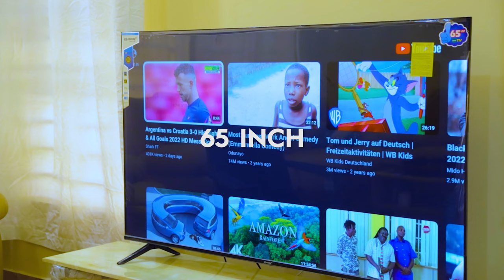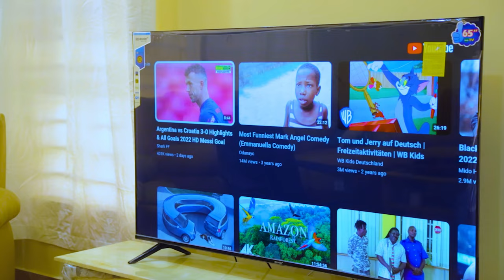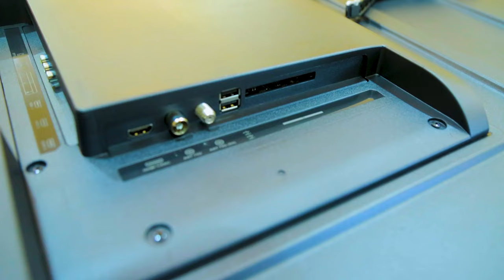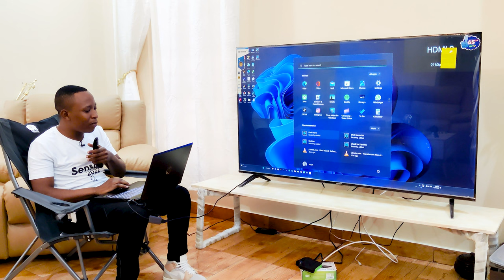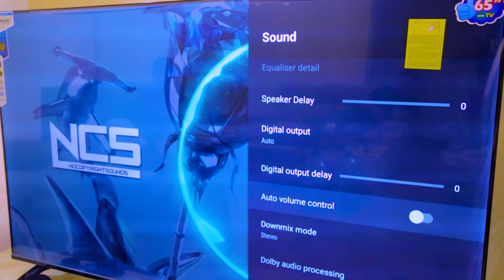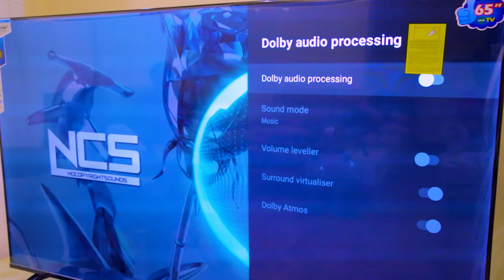TV ya Kwanza Ya Android kutoka Aborder Inch 65 Review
TV ya Kwanza Ya Android kutoka Aboader Inch 65 Review